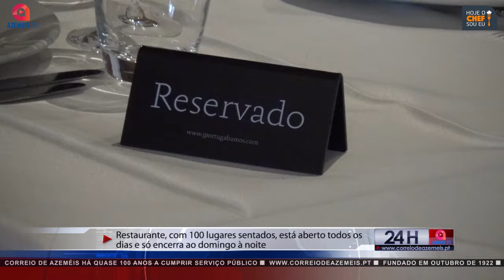TRADIÇÃO E MODERNIDADE FUNDEM-SE NO RESTAURANTE A HARPA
Pormenores de classe e elegância, aliados a uma cozinha que privilegia os sabores da gastronomia portuguesa são a marca do restaurante A Harpa, situado em S. João da Madeira. Comandado pelo experiente chef Manuel Paula, o restaurante dispõe de uma cozinha cuidada e clássica, com traços de modernidade, prometendo uma experiência gastronómica única.

Leia mais numa próxima edição, nas bancas às terças-feiras.